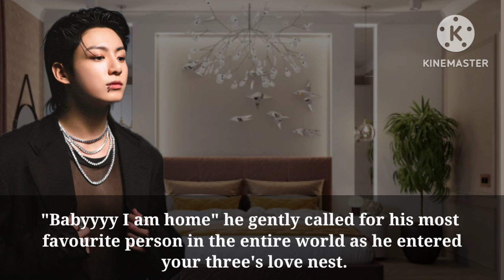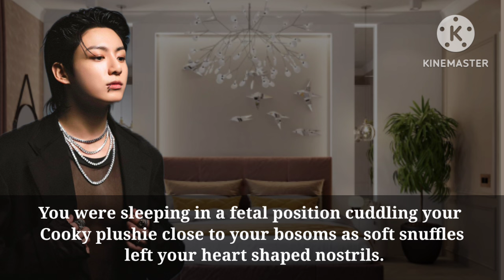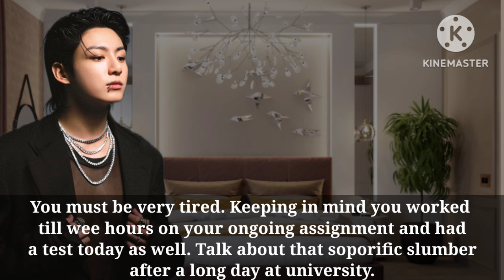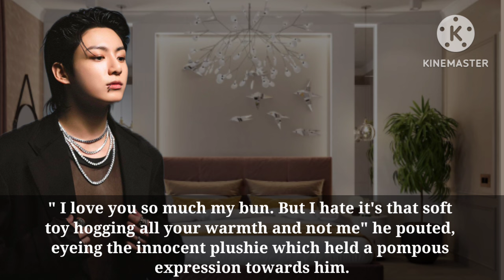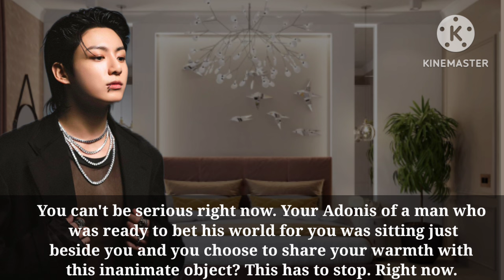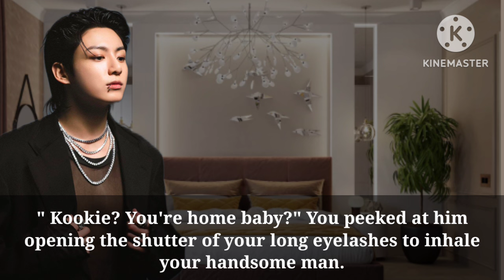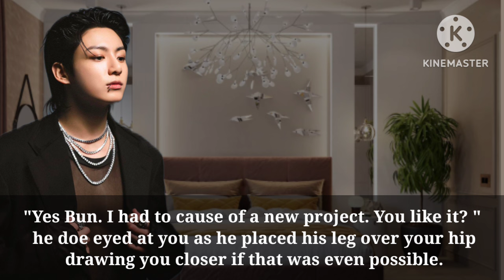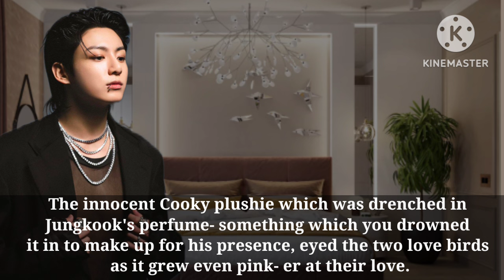(22+) S€duc!ng him while sleeping Ended up getting.... // Jungkook FF